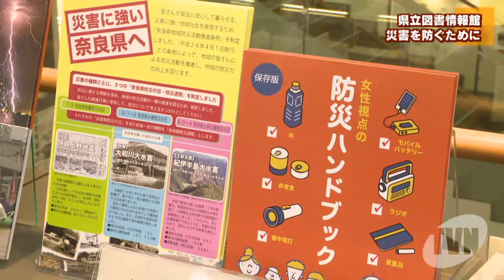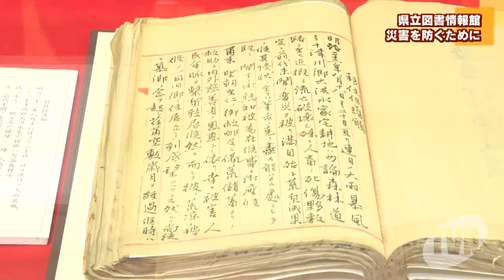県立図書情報館で展示「災害を防ぐために」